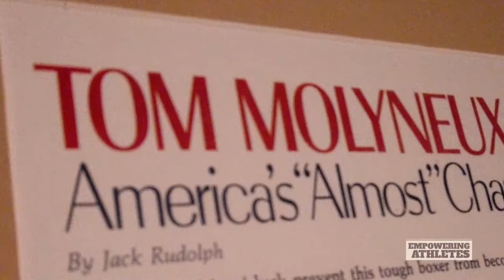Empowering Athletes: Tom Molineaux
As a part of the Black History Month content series Empowering Athletes: A Celebration of African Americans In Sports, Mike "Stinger" Glenn highlights the ground-breaking boxing career of Tom Molineaux, the first great American athlete.